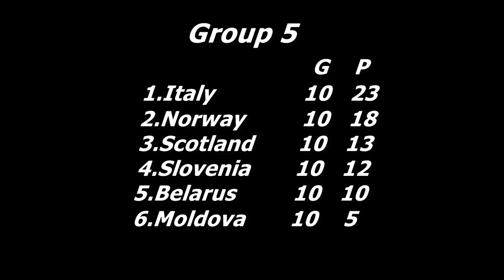Belarus - Qualification for FIFA World Cup 2006